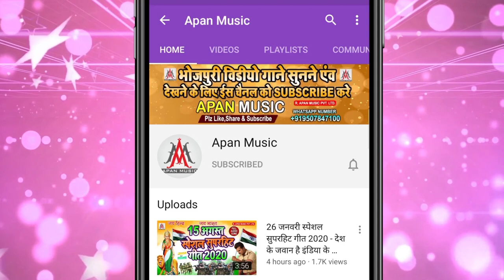गणेश के पापा ये सखी गाजा पिये में लागल बा || Dev Sunil || Ganesh Ke Papa Ye Sakhi Gaja Piye Me Lagal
►Song : Ganesh Ke Papa Ye Sakhi Gaja Piye Me Lagal Ba
►Singer : Dev Sunil
►Lyrics : Sonu Bedardi